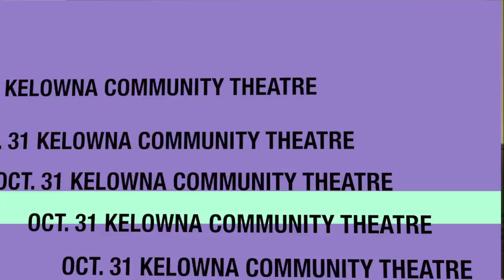Haunted Howler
Michael Winslow blasts into Kelowna for the Haunted Howler Show at Kelowna Community Theatre - Video by Trevor Rockliffe